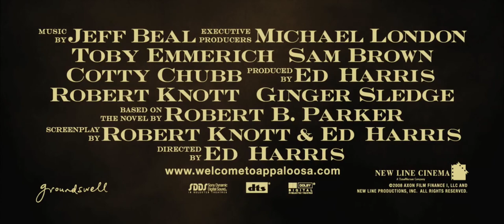Appaloosa Trailer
Directed By: Ed Harris
With: Ed Harris, Viggo Mortensen, Renée Zellweger, Lance Henriksen, Jeremy Irons, Timothy Spall, Ariadna Gil, Rex Linn
Year: 2008